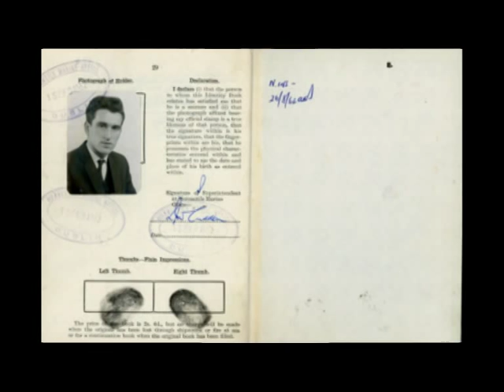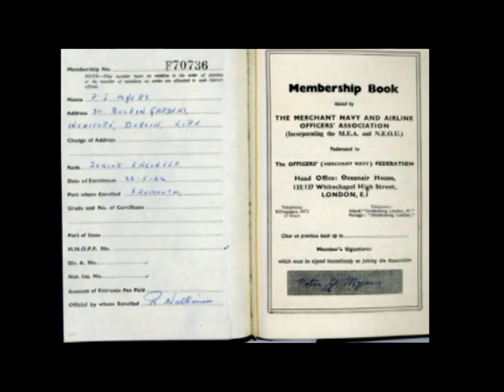Paul Myers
Thanks Dad